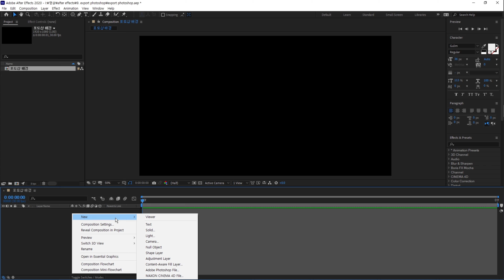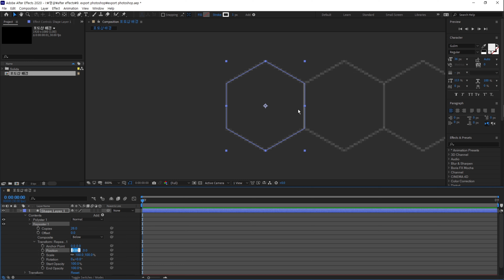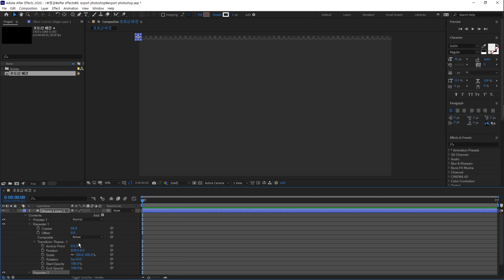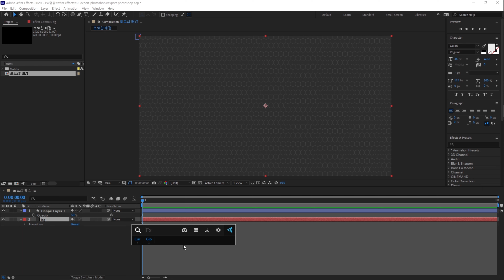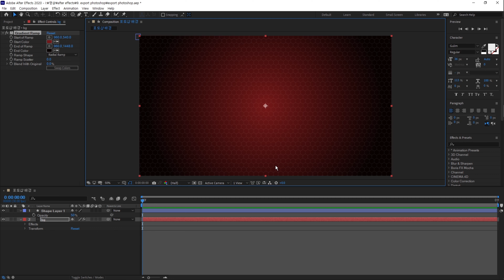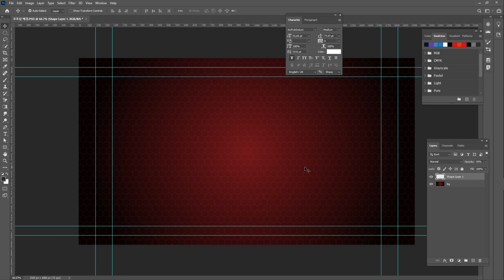에펙(AE)에서 제작한 이미지 포토샵 레이어로 내보내기(Export Photoshop)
다른 디자인 툴(tool)로 제작하면 복잡할 수 있는 배경이나 이미지를 에프터이펙트(AE) 컴포지션(composition)으로 쉽게 제작하고, 포토샵 레이어로(photoshop layer) 저장해 보세요.
더 많은 디자인 팁은 에서 확인하세요.